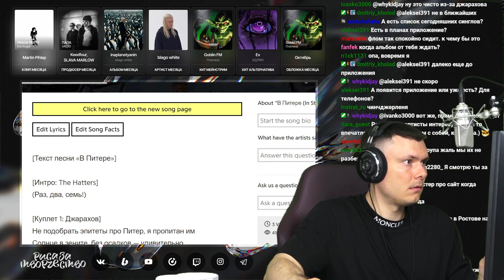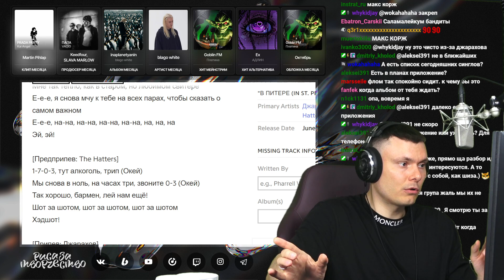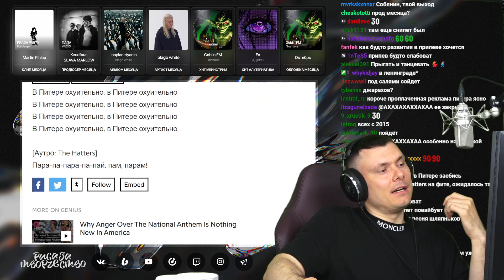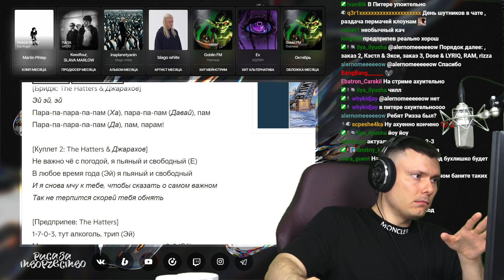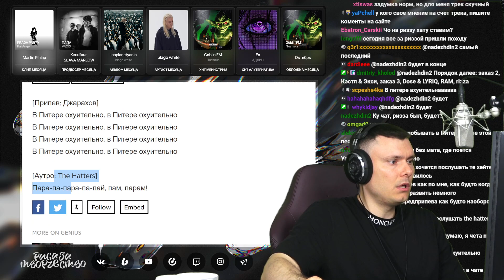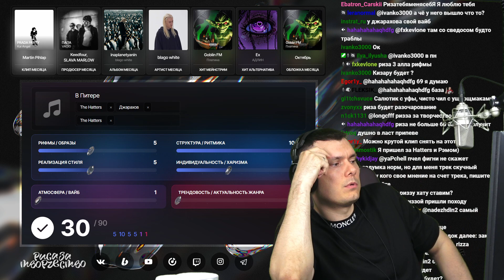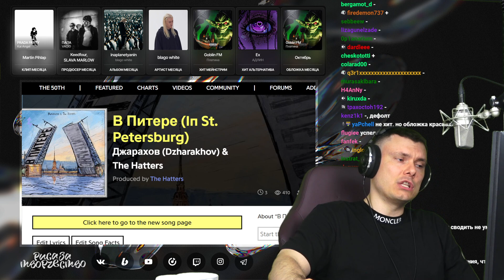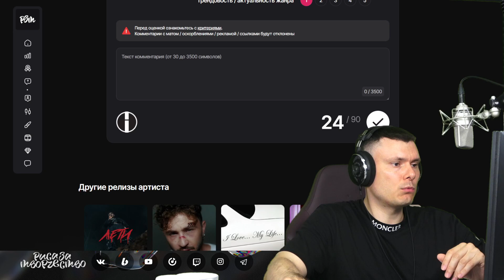Джарахов, The Hatters - В Питере | Реакция и разбор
Разбор трека Джарахов, The Hatters - В Питере от "Риса за Творчество" (Реакция)